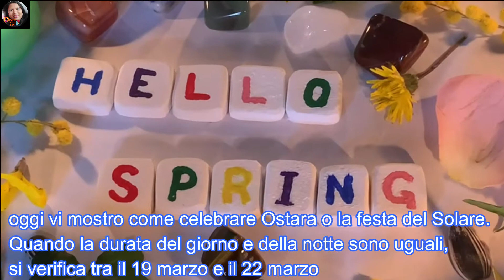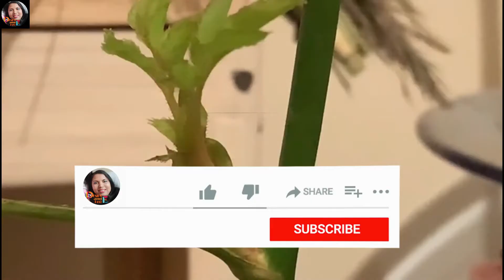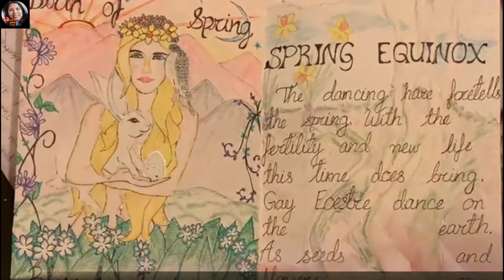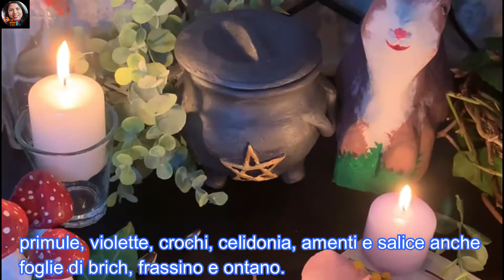OSTARA/How to celebrate Spring Equinox/Vernal equinox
How to celebrate Ostara/Spring equinox
festival of Solar. When the length of the day and night are equal, it occurs between 19th march and 22nd march. similar to Ester or new year celebration and honoured many parts of country in the world, it was some traditional celebrate astrologically depending location, and month of April too. the pagan is continuing to celebrate the coming of Spring. They attribute the change that are going on in the world to an increase in the powers of their God and Goddess.
In other words, Spring equinox the Sun shine directly on the equator and Sun crosses the celestial equator into the northern hemisphere from southern hemisphere. It's called Ostara, Spring equinox or Vernal equinox it is the first day of Spring and has long been celebrated as a time of fertility, renewal, rebirth and the beginning. Ostara is one of the eight neo-pagan sabbats that comprise the wheel of the year, including Beltane, Lammas or Lughnasadh, Litha, Mabon, Samhain, Yule and Imbolc.
Have a nice time and enjoy, Happy Spring Enchanted ones!

Sinhala translate:
සෝලර් උත්සවය සමරන ආකාරයයි. දිවා රාත්‍රියේ දිග සමාන වන විට, එය මාර්තු 19 සහ මාර්තු 22 අතර එස්තර් හෝ අලුත් අවුරුදු උත්සවයට සමාන වන අතර ලෝකයේ රටවල බොහෝ ප්‍රදේශවල ගෞරවාදරයට පාත්‍ර වේ, එය සම්ප්‍රදායික සැමරුම් ජ්‍යෝතිඃ ශාස්ත්‍රය වෙනස් වන ස්ථානයකි, අප්‍රේල් මාසය වන තුරුම පවතී. මිථ්‍යාදෘෂ්ටිකයන් වසන්තයේ පැමිණීම දිගටම සමරයි. ලෝකයේ සිදුවන වෙනසට ඔවුන් ආරෝපණය කරන්නේ ඔවුන්ගේ දෙවියන්ගේ සහ දේවතාවියගේ බලය වැඩි වීමයි. වෙනත් වචන වලින් කිවහොත්, වසන්ත සමය සූර්යයා සමකයට සෘජුව බැබළෙන අතර සූර්යයා ආකාශ සමකය හරහා දකුණු අර්ධගෝලයේ සිට උතුරු අර්ධගෝලයට පැමිණේ. එය ඔස්තරා, ස්ප්‍රින් එකුයිනොක්ස් හෝ වේනල් එකුයිනොක්ස් ලෙස හැඳින්වේ, එය වසන්තයේ පළමු දිනය වන අතර එය සශ්‍රීකත්වය, අලුත් කිරීම, නැවත ඉපදීම සහ ආරම්භය ලෙස දිගු කාලයක් සමරනු ලැබේ.
රාත්‍රිය සහ දහවල සමතුලිතව පවතී-අඳුරු සහ ආලෝකය, පිරිමි සහ ගැහැණු, ඇතුළත සහ පිටත සමතුලිතතාවය පෙන්වයි. ඔස්තාරා දේවතාවියගේ උරහිස් මත හාවා සිටීම ඔස්තාරාගේ සංකේතයේ ඇත. කෙල්ටික් සම්ප්‍රදායට අනුව, ඔස්ටාරාහි හාවාගේ සංකේතය එම දේවතාවියට පූජනීයයි.. දරුවන්ට බිත්තර ගෙන එන එස්ටර් බනී බවට පත් වේ. බිත්තර කහ මදය සහ බිත්තර සුදු මදය තුළ සූර්යයා සහ චන්ද්‍රයා ලෙසත් පිරිමි සහ ගැහැණු ලෙසටත් සමතුලිතතාවයක් බිත්තරයේ අඩංගු වේ. පූජාසනය සකස් කිරීමට ඔබට ස්ථානයක් තිබේ නම් සියලුම වසන්ත මල් ඩෆොඩිල්, ප්‍රිම්රෝස් , වයිලට්, ක්රෝකුසස්, සෙලෙන්ඩයින්, කැට්කින් සහ පූසිවිලෝව් ද බ්‍රිච්, ආෂ් සහ ඇල්ඩර් කොළ වලින් සරසා ඔබට ඔස්ටාරා සැමරීමට හැකිය. සැරසිලි පින්තාරු කරන ලද බිත්තර, පාට පාට ඉටිපන්දම් දැල්වීම, ලා කොළ, කහ, ලා නිල්, රෝස සහ දම් පාට සහ ඊට සමානවර්ණ රිබන්ද. දලු බවට පත්වන අතු කිහිපයක්. සුදු පිහාටුවක්, ස්ප්රීතු ජලය පිරවූ කුඩා කල්දෙරමක් සහ රෝපණ බීජ පැළ. කේක් එකක්, පාන් සහ හොට් ක්රොස් බනිස් පුළුස්සන්න පුළුවන්. හොට් ක්රොස් බනිස් මිථ්‍යාදෘෂ්ටිකයන් සහ මායාකාරියන් සඳහා බොහෝ අදාළ අර්ථයන් ඇත. ඒවා නම්, පෘථිවිය, වාතය, ගින්න සහ ජලය හෝ නැගෙනහිර, බටහිර, උතුර සහ දකුණ යන මූලද්රව්ය හතර නියෝජනය කළ හැකි අතර අනෙකුත් අය ශීත, වසන්ත, ගිම්හාන සහ සරත් සෘතුවේ.
ඔස්ටාරා යනු බෙල්ටේන්, ලැම්මාස්/ ලුග්නසාද්, ලිතා, මාබොන්, සැම්හයින්, යූල් සහ ඉම්බෝල්ක් ඇතුළුව වසරේ රෝදයට ඇතුළත් නව මිථ්‍යාදෘෂ්ටික සබත් අටෙන් එකකි.
විකන්, මිථ්‍යාදෘෂ්ටිකයන්, ක්‍රිස්තියානින්, හින්දු සහ අනෙකුත් ආගමික කණ්ඩායම් සෑම වසරකම වසන්තය හෝ අලුත් අවුරුද්ද සමරනු ලබන්නේ ලෝකයේ විවිධ රටවල බොහෝ ප්‍රදේශවලට හිරුගේ ආලෝකය අනුව අධ්‍යාත්මික වශයෙන් පිළිවෙතක් ලෙස සිදු කෙරේ,නෝර්ස්, ඇන්ග්ලෝ-සැක්සන්, අයර්ලන්ත, ස්කොට්ලන්තය, මායාවරුන්, පර්සියානු, රෝම, ජර්මානු, ඇමරිකානු, ඊජිප්තුවරු, ඉන්දියානු, චීන, ජපන් සහ ලෝකයේ තවත් බොහෝ රටවල් වල. එබැවින් අපගේ ආලෝකයේ සහ ජීව බලයේ ප්‍රභවය ලෙස සූර්යයාගේ සහ චන්ද්‍රයාගේ නැවුම් බව සැමරීමට දන් කාලයයි. භෞතික වශයෙන් අපි ජීවිතය අත්විඳිමින් සිටින අතර, අපගේ අතීතයේ සිටි එන අය චාරිත්‍රානුකූලව සහ සැමරුම්වලින් මෙම කාල පරිච්ඡේදය සලකුණු කර ඇති අත, මෙම කාලයෙහි වඩාත් සුන්දර ආරම්භයක් බවට නැවත උත්පාදනය කිරීමට සහ බහුල වීමට අපගේ ශක්තිය ඉහළ නැංවීමට කාලය ගනිමින් සිටිමු.
සව්භාග්‍යමත් සහ ප්‍රීතිමත්, සුභ වසන්ත කාලයක් කරුනාවන්ත ඔබ සැමට !

USE FOR RECORDING:
• For video recording, Apple I phone XS
• For photography, Nikon camera D50
• For recording voice, Apple I phone
EDITING VIDEO
• Sony intel core i5 laptop

• Some videos Pixabay License Free for commercial use Attribution not required

•   Pexels video: Legal Simplicity All photos and videos on Pexels can be downloaded and used for free.